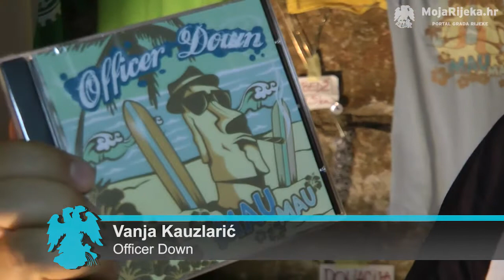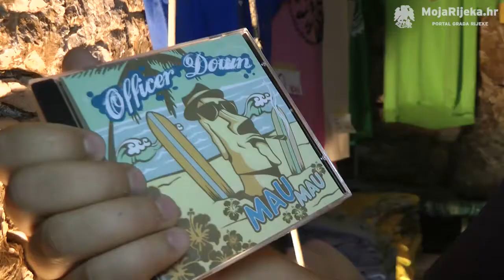MojaRijeka.hr - Officer Down promocija albuma "Mau, mau"